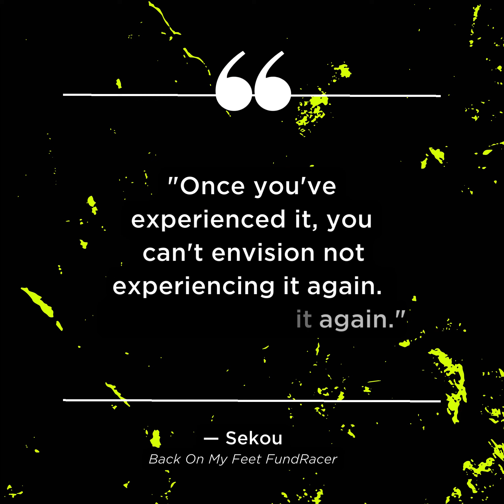FundRacing 101 from the Back on My Feet Community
"Once you've experienced it, you can't envision not experiencing it again. I've got to do it again." — Sekou, Back on My Feet FundRacer

Back on My Feet's FundRacing program is a unique opportunity that allows you to raise funds for individuals experiencing homelessness while training for your next race or marathon. Not only will you support communities nationwide, but FundRacers also receive guaranteed race entries, running gear, dedicated support staff, and more!